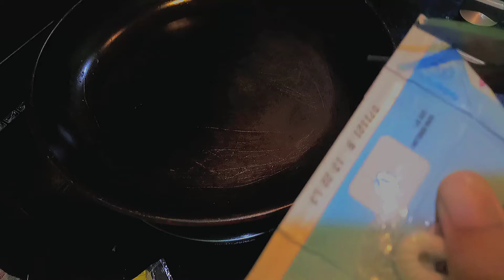MAGGIE RAMEN CARBONARA | MENU TIKTOK🎶🤓